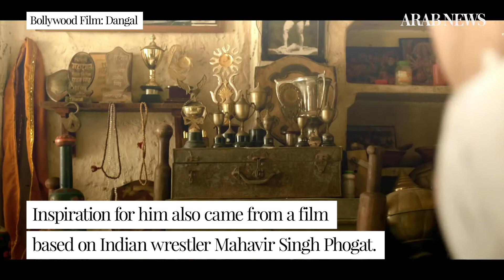‘Raised as commandos’: Pakistani duo brave ridicule, gender bias to pursue competitive weightlifting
‘Raised as commandos’: Pakistani sisters brave ridicule, gender bias to pursue competitive weightlifting